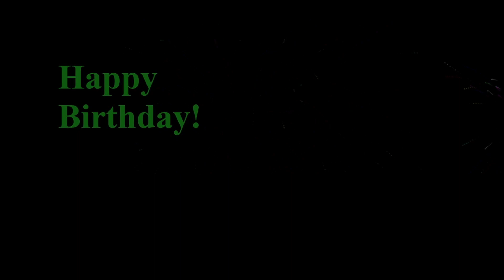04 April Happy Birthday Special Song| Your Best Fireworks Happy Birthday| Best Birthday Wishes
Happy Birthday to everyone celebrating their birthday today!!!

You can get happy birthday gift card with the link below